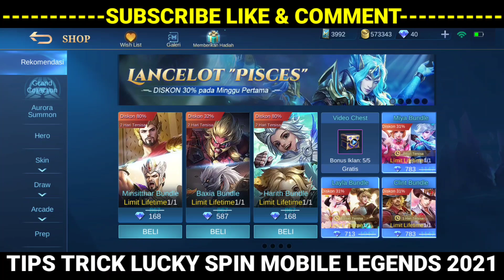CARA MENDAPATKAN HERO GRANGER DI LUCKY SPIN MOBILE LEGENDS DIJAMIN 100% DAPAT - LUCKY SPIN MLBB 2021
(Bantu donasi bisa dengan via OVO, Dana, GoPay)

SYARAT MASUK CUSTOM ROOM :
3. Follow Instagram admin CENGCENG GAMING firdaus_a_a
5. Follow akun mobile legends admin firdaus.a.a
6. Setelah follow akun mobile legends nya admin silahkan chat sehabis match selesai
7. Password saat chat akun mobile legends admin "custom room CENGCENG GAMING"
8. Saat chat tidak menggunakan password tidak akan admin tanggapin
9. Setelah terpilih sebagai peserta custom room admin ucapakan selamat karena hasil pertandingan custom room akan admin upload di channel YouTube CENGCENG GAMING dan sobat shuriken bisa melihat akun sobat shuriken masuk di YouTube CENGCENG GAMING
10. Pemenang tantangan dari admin akan berkesempatan mendapatkan hadiah diamond langsung dari admin CENGCENG GAMING
11. Selamat mencoba semoga beruntung sobat shuriken, semangat . . . ! ! !
12. Salam . . . Shuriken . . . ! ! !

Berikan dukungan dengan cara berikut :
1. Like
2. Comment
3. Share

como ganar skin gratis mobile legend
cengceng gaming mobile legends